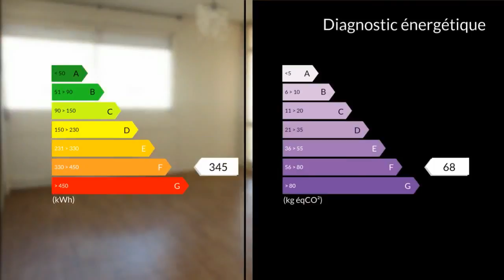A vendre - Appartement - Chalon sur Saone (71100) - 3 pièces - 58m²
à vendre au centre ville de CHALON SUR SAONE, résidence Pinette, au 5ème étage avec ascenseur, parking privé, appartement 3 pièces d'une surface habitable 60m² comprenant une entrée, cuisine, cellier, salle de bains, séjour accès loggia bien exposée et 2 chambres. Une cave.M. Alexandre PILENKO 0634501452 / 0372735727poste8464 Agent commercial indépendant du réseau national clairimmo Maxihome N° RSAC : 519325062 - Ville du greffe : RSAC CHALON SUR SAONE